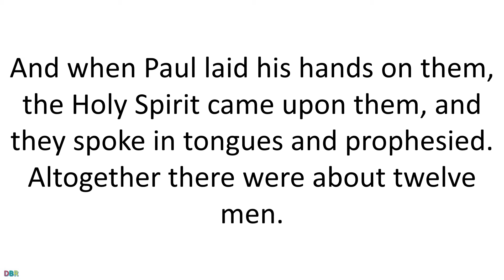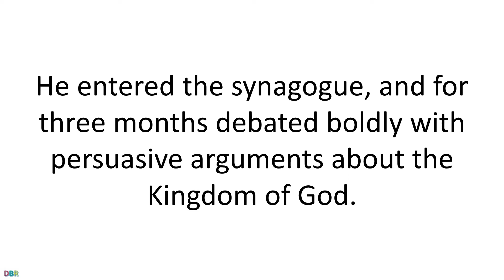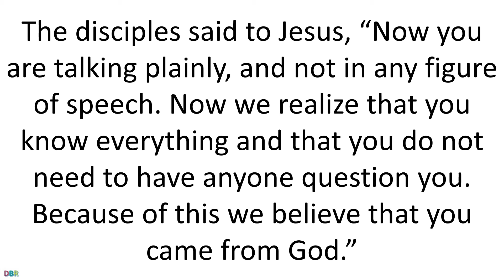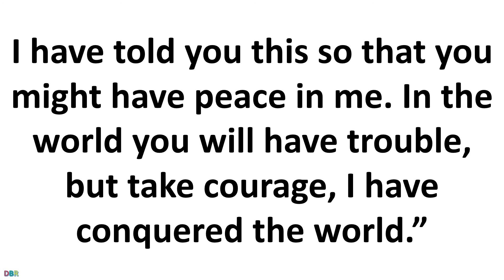25 May 2020 Catholic Mass Daily Bible Reading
25 May 2020 Catholic Mass Daily Bible Reading
May 25 2020
Monday of the Seventh Week of Easter
Lectionary: 297
Reading 1ACTS 19:1-8
While Apollos was in Corinth,
Paul traveled through the interior of the country
and down to Ephesus where he found some disciples.
“Did you receive the Holy Spirit when you became believers?”
They answered him,
“We have never even heard that there is a Holy Spirit.”
He said, “How were you baptized?”
They replied, “With the baptism of John.”
Paul then said, “John baptized with a baptism of repentance,
telling the people to believe in the one who was to come after him,
that is, in Jesus.”
When they heard this,
they were baptized in the name of the Lord Jesus.
And when Paul laid his hands on them,
the Holy Spirit came upon them,
and they spoke in tongues and prophesied.
Altogether there were about twelve men.
He entered the synagogue, and for three months debated boldly
with persuasive arguments about the Kingdom of God.
Responsorial Psalm68:2-3AB, 4-5ACD, 6-7AB
R.    (33a)  Sing to God, O kingdoms of the earth.
or:
R.    Alleluia.
God arises; his enemies are scattered,
and those who hate him flee before him.
As smoke is driven away, so are they driven;
as wax melts before the fire.
R.    Sing to God, O kingdoms of the earth.
or:
R.    Alleluia.
But the just rejoice and exult before God;
they are glad and rejoice.
Sing to God, chant praise to his name;
whose name is the LORD.
or:
R.    Alleluia.
The father of orphans and the defender of widows
is God in his holy dwelling.
God gives a home to the forsaken;
he leads forth prisoners to prosperity.
or:
R.    Alleluia.
AlleluiaCOL 3:1
R. Alleluia, alleluia.
If then you were raised with Christ,
seek what is above,
where Christ is seated at the right hand of God.
GospelJN 16:29-33
The disciples said to Jesus,
“Now you are talking plainly, and not in any figure of speech.
Now we realize that you know everything
and that you do not need to have anyone question you.
Because of this we believe that you came from God.”
Jesus answered them, “Do you believe now?
Behold, the hour is coming and has arrived
when each of you will be scattered to his own home
and you will leave me alone.
But I am not alone, because the Father is with me.
I have told you this so that you might have peace in me.
In the world you will have trouble,
but take courage, I have conquered the world.”